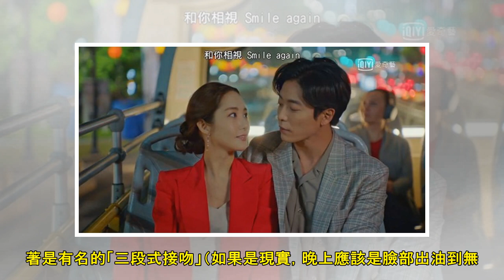金材昱隨時都想吃掉朴敏英！10種「進擊的戀愛法」好害羞啊～ | ETtoday星光雲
文／米親妞 各位你們看《她的私生活》第10集，難道不是畫面一片空白嗎？我怎麼什麼都看不到，因為要被Ryan館長（金材昱 飾演）跟成德美（朴敏英 飾演）閃瞎了啦！不知道是劇情設定，還是金材昱本身的「成人魅力」，自從跟德美升級為男女朋友之後，發現館長根本隨時想要吃掉她的類型啊，超級愛肌膚接觸，以下就是Ryan館長至少10種「進擊的成人戀愛法則」！ 1. 和德美正式升格戀人，離開家具工坊前硬要再親一次（前面已經親超久還如此意猶未盡！？） 2. 分開時，kiss goodbye是必須，今天先（放過你）輕吻額頭就好 請繼續往下閱讀... 3. 說德美太晚到公司，其實是等不及見女友了（想念就直接說出口，啊...